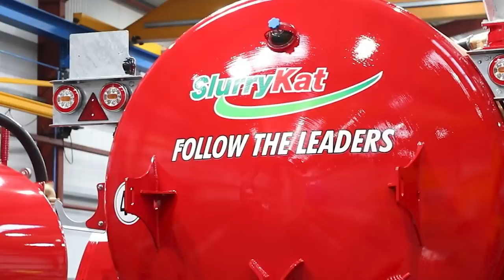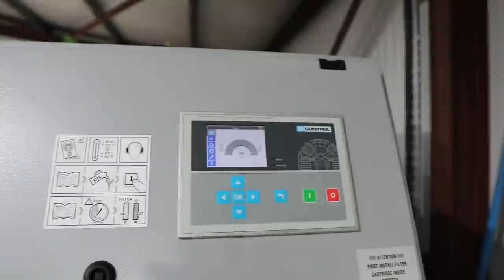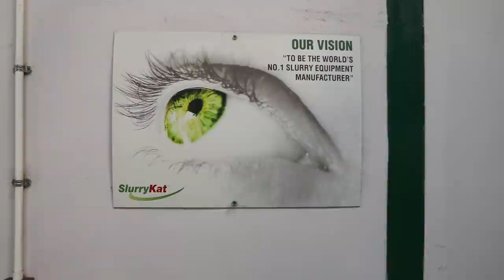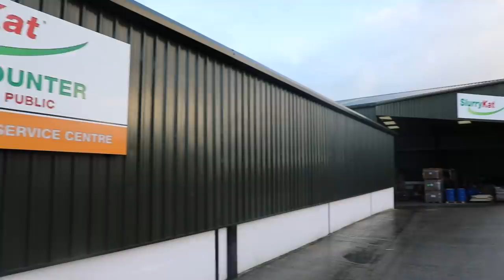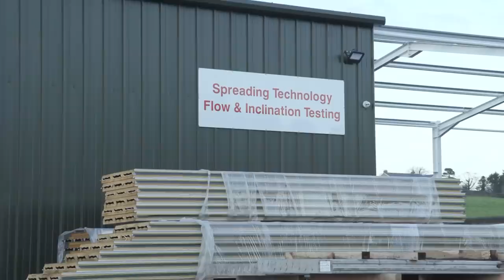SlurryKat Factory Tour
This week we visit the SlurryKat factory! Garth talks us through how the business has developed, their manufacturing processes and how they plan to take their brand to the next level with their new R&D facility!